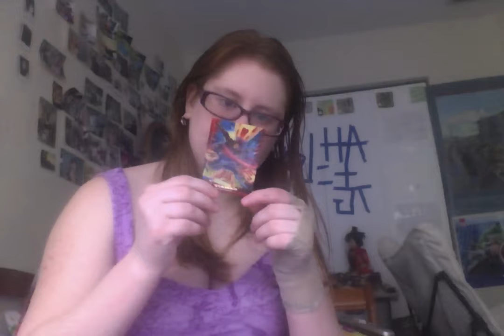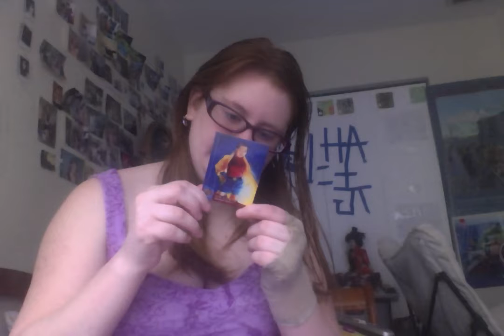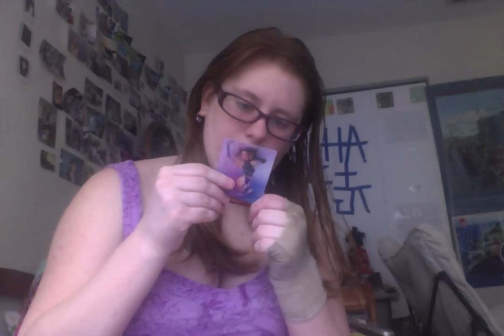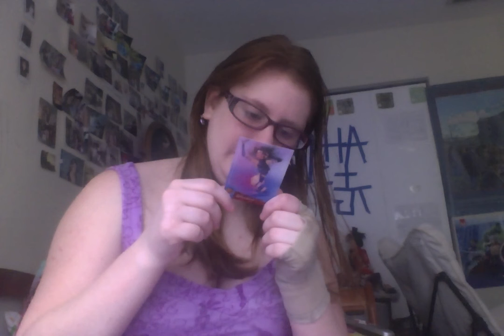comic Book Sunday....1/30/2017..Part3..